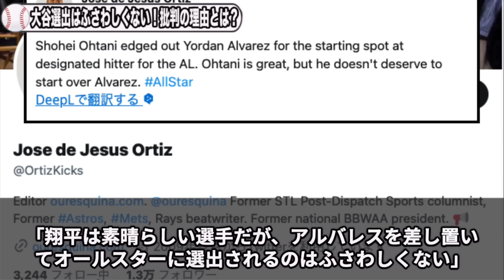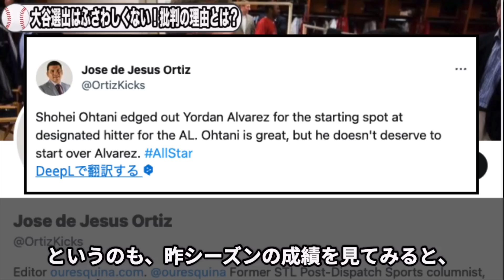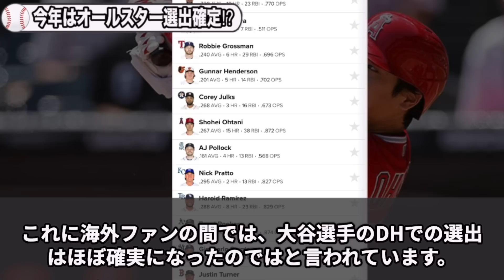大谷翔平をMLBオールスターから外せ！米国有識者が語る大谷選出に対する批判がヤバい…。選ばれるのは彼じゃないだろ！【海外の反応】